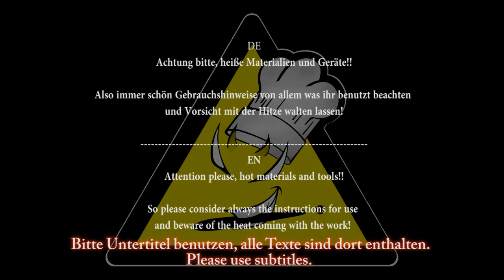Worbla’s® Transpa Art: Einführung in die Basics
Hallo liebe Casties!

Hier ist das Einführungsvideo zu unserem durchsichtigen Thermoplast, Worbla's® Transpa Art.
Worbla’s® Transpa Art wird anders verarbeitet als die anderen Produkte der Worbla’s® Art Serie, deswegen lohnt es sich besonders, das Video anzuschauen. Ihr werdet etwas mehr Geduld gebrauchen, um an das gewünschte Endergebnis zu gelangen. Übung macht den Meister 😉

Wir freuen uns auf eure Ergebnisse - lasst uns gern Videos oder Fotos zukommen!

Deutsch / English (Mit Untertitel / Including subtitles / lista dialogowa Polski / subtítulo Español)

!!Sicherheitshinweise!! Jeder ist für sein Handeln und seine Fehler selbst verantwortlich! Bei allen Arbeiten sind die allgemeinen Arbeitsschutzvorschriften zu beachten! Cast4Art (und alle an den Videos Mitwirkende) übernehmen keinerlei Haftung für Schäden und Verletzungen!